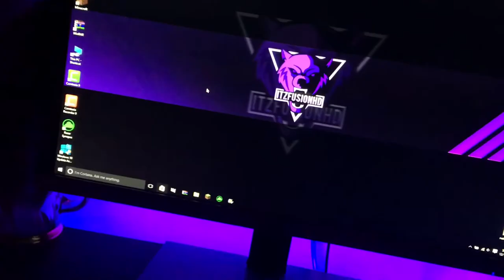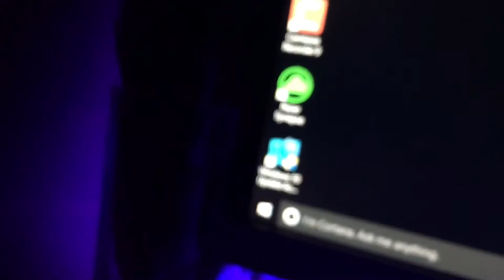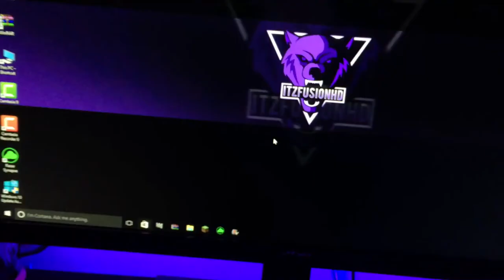300 SUBSCRIBER SPECAIL! My Gaming Setup Tour/Montage!!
We got this far so let’s get to 400! Hope you enjoyed this video lets see if we can hit 10 likes! I know you guys can do it! And yeah, hopefully you guys enjoyed this video! And as always Peace!

⚫️ LINKS ⚫️

⚫️ INFO ⚫️

Also Guys tell me some video ideas because my mind is kinda blank and I need some more tutorial video ideas! Thanks!